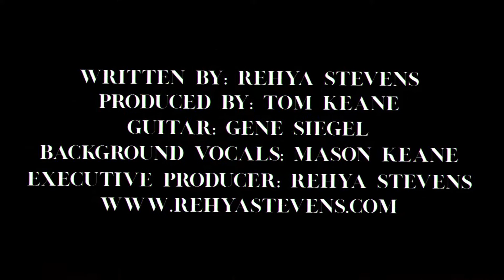The Old Red Sleigh (Official Lyric Video)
+++ GET A FREE TRACK+++

The Old Red Sleigh
Written by: Rehya Stevens

Santy Claus is loadin' up the old red sleigh
Jingalin' all the way
Full of good cheer for little girls and boys

Rudolph is shinin' up his bright red nose
Dasher and Prancer clicky-click their toes

So hop along kids
It's time for bed
Tuck your toesies in tight
And you better stay put 'cos the man in red
Is coming down the chimney tonight

Sweet Sugar plum dreams of the old red sleigh
Jing-jing-a-lin' all the way

Jing-jing
Jing-jingalin'
Jing-jing
Jing-jingalin'
Jing-jing
Jing-jing

Sparkly boxes tied with bows
Such a beautiful sight
Tucked in stockings hung in a row
For all you kiddies to find

Bringin' happiness to little girls and boys
All around on Christmas day

Produced by: Tom Keane
Guitars: Gene Barnett Siegel
Background vocals: Mason Keane
Lead vocals performed and recorded by: Rehya Stevens
Mastered by: John Webber